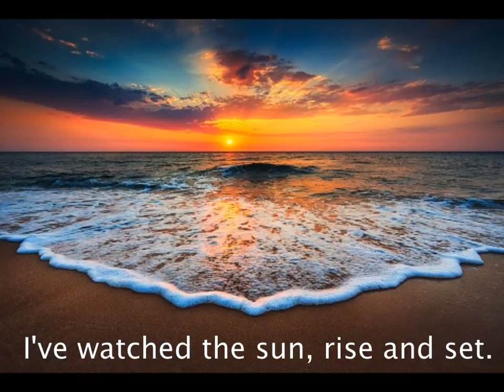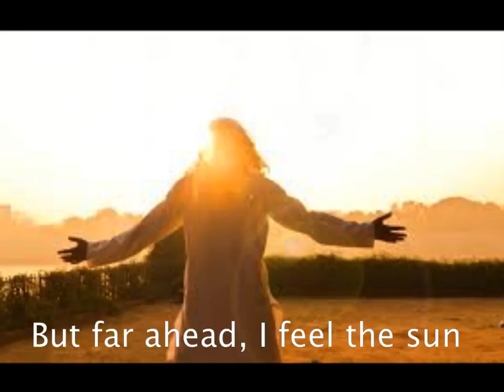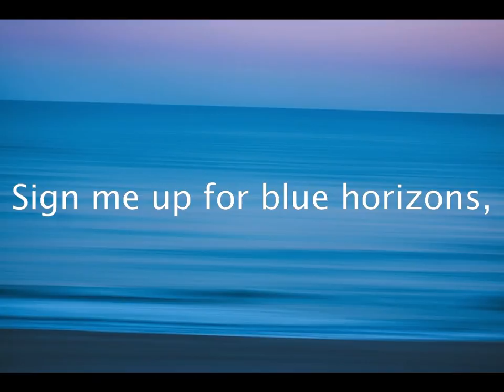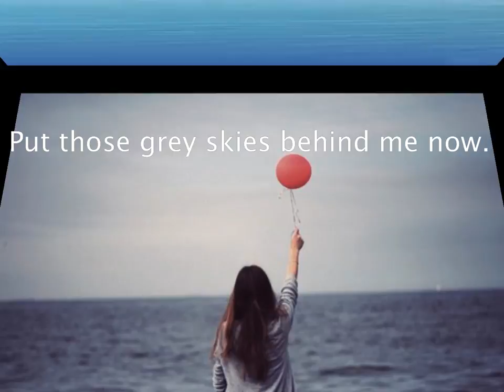Blue Horizons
Track 10 from my first solo album 'That's The Vibe', released February 2019.